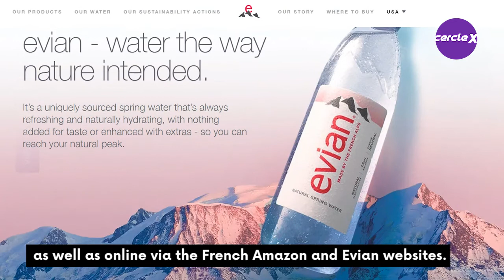Label free recycled bottle | Evian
Evian, owned by Danone, has created a new water bottle made from 100% recycled plastic that is completely label-free.

The 400ml mineral water bottle took two years to develop and represents part of the brand’s goal of becoming fully circular by 2025.

This is the brand’s first circular, label-free bottle made from fully recycled PET (rPET), which can be recycled over and over.

In place of a label, text is embossed on the clear plastic in a way that resembles classic glass bottles at first glance.

These bottles are now distributed to select hotels, restaurants, hospitality establishments as well as online via the French Amazon and Evian websites.

What do you think of this innovation?